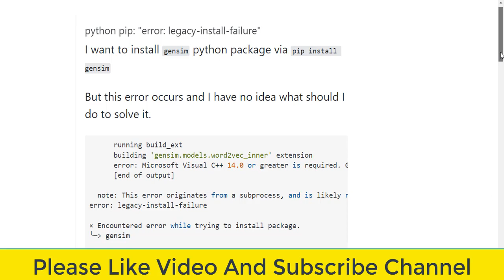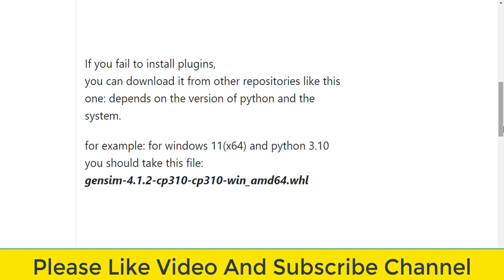How to fix Python error: legacy-install-failure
With thanks & praise to God, and with thanks to the many people who have made this project possible!